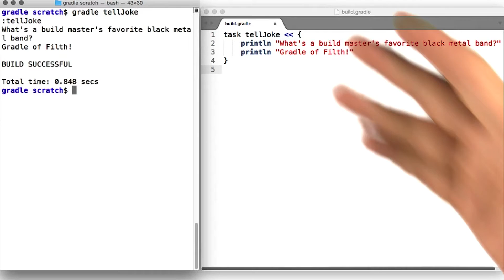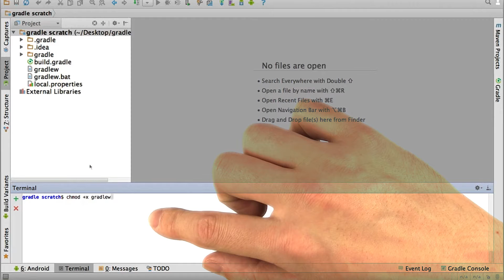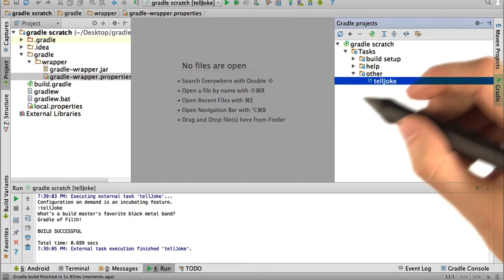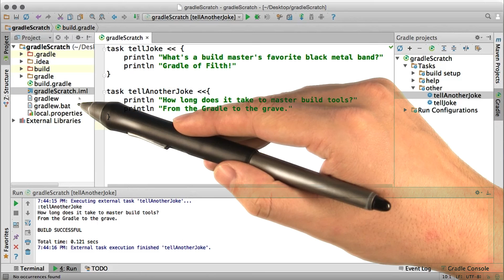4_l_Importing Gradle Projects